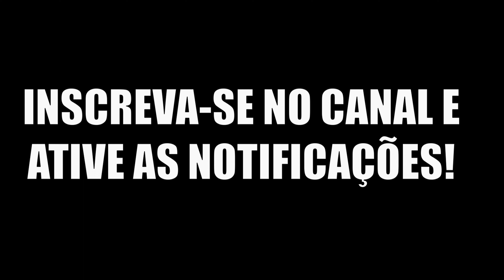theisle | Tropa de Alo | Combate com uma mão no soro e a outra na vela | Prelude Realismo PT/BR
💗 Ajude o canal:
🔶Link pra o Discord do canal